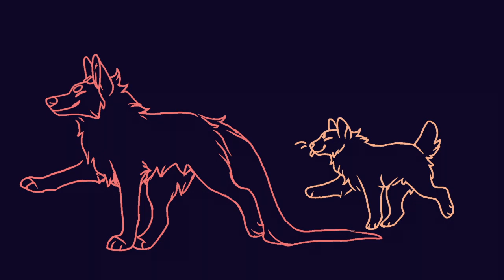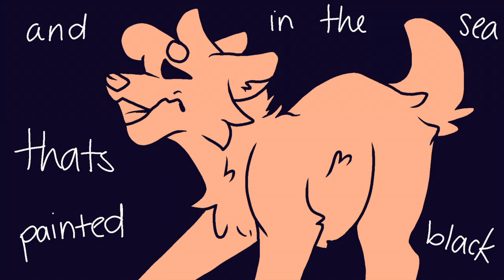Your Lionhearts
Happy Birthday to my best friend in the whole wide world!
DUDE
I have been wanting to do this for 3 years now.
But I'm glad I waited or it wouldn't have looked as good as it does now,,
I did the intro and of course Gia got the first verse, I did the second verse till the end and we put a lot of hard work into this for you... I really hope you understand that we're always here for you and love you!
Also the pack made some art for you and I included some at the end!
I love you, Magpie and happy birthday!!!